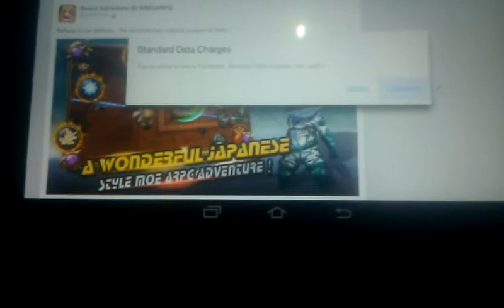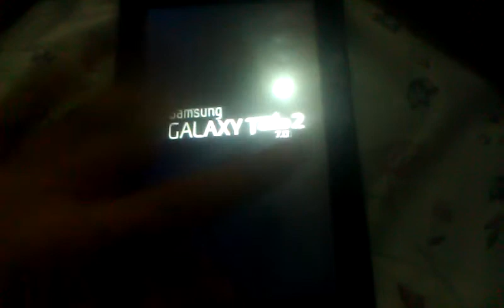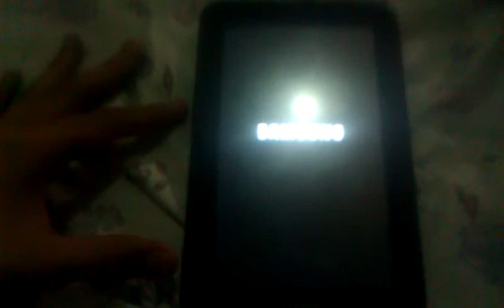[ANDROID TABS]How to Fix Frozen Tablet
If freezes then your using a samsung phone, then take of the battery and put it back, restart and done